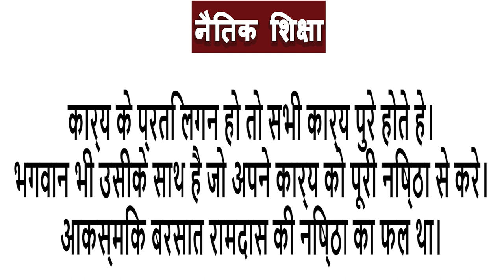कार्य के प्रति लगन || SHORT STORY || KRANTI ODISHA